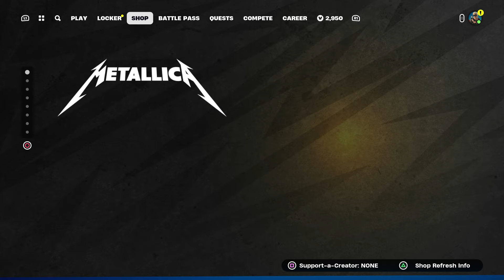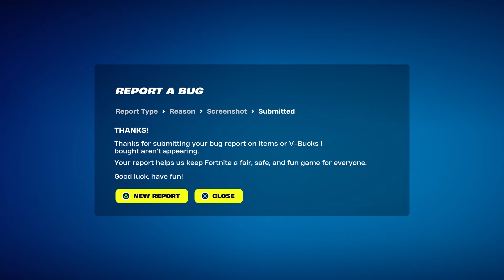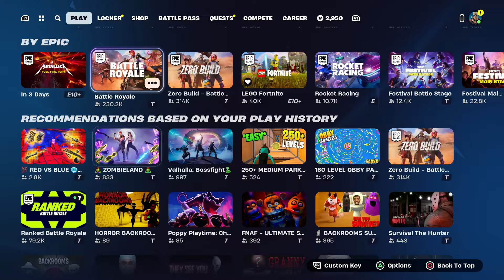How To Get Golden Black Wrap NOW FREE In Fortnite (Unlocked Golden Black)